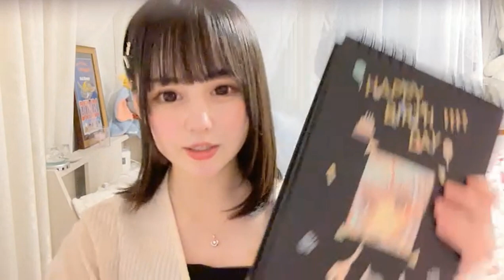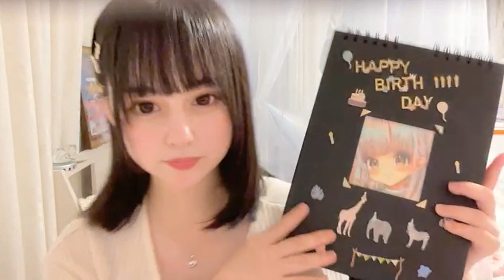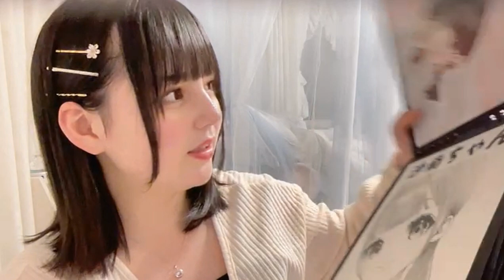Sana Shiratori SHOWROOM 06/20/2023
Sana Shiratori(白鳥沙南) LIT MOON ex-SakuraGakuin(さくら学院)